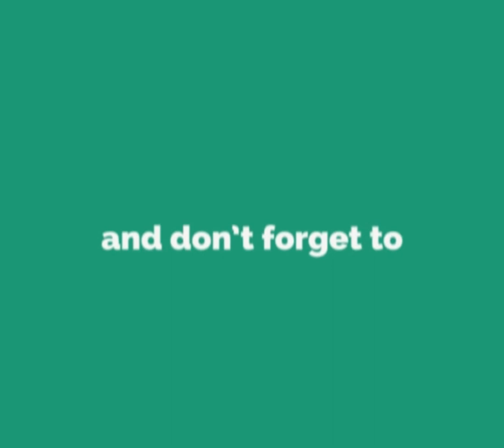ஏய் கிறுக்கா... Nam iruvar namakku iruvar | Mvp creation